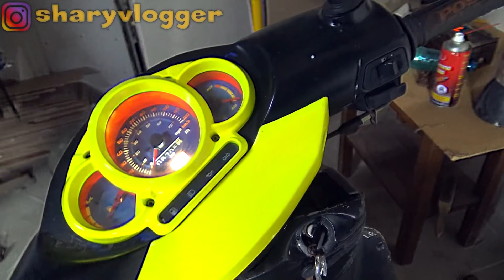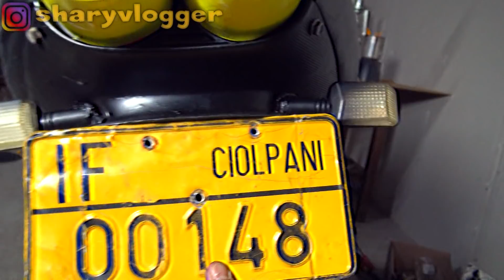AM REGLAT CARBURATORUL PERFECT PORNESTE LA SFERT